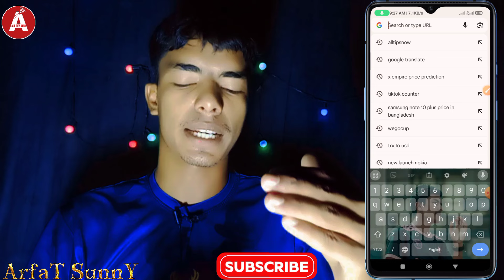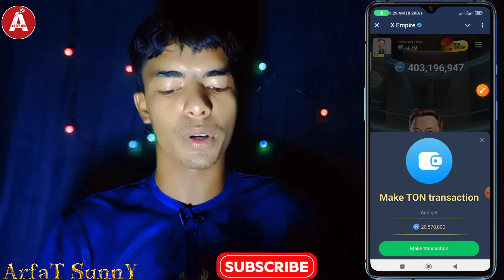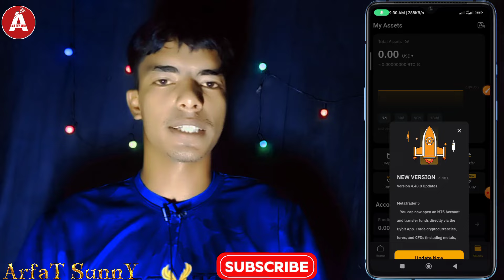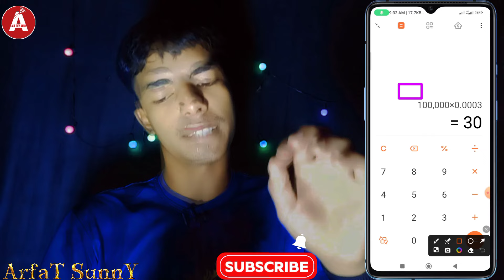Empire খেলা শেষ🙌কত টাকা পাবেন?🤑 | X Empire 24 October Listing | X Empire Token Price Bangla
X Empire Chill Phase End? X Empire listing Update? X Empire 24 October Listing? X Empire Mining Ends? X Empire Token price? X Empire Koto Token Koto Taka? X Empire?